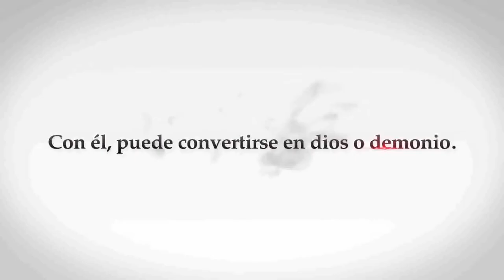Opinion MAZINGER Z INFINITY | ¡De japon a tu cora 80tero! | critica-review-reseña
MazingerZ nunca se fue ya que ha tenido diversas OVAS y secuelas sin embargo MazingerZInfinity podría ser su regreso triunfal, a pesar de no ser un live action como todos querían.

Una que otra chica no comprendera que Koji y Sayaka se llevan asi de pesado desde la adolescencia y tacharan algunos dialogos e imagenes de machistas.  (ufff que bueno que ni vieron la serie original.)

l@s demás disfruten de esta Opinion -Reseña de el primer gran robot explosivo del mundo de los

PAGINA WEB PARA ESCUCHAR el programa en vivo :
turquesapop.fm